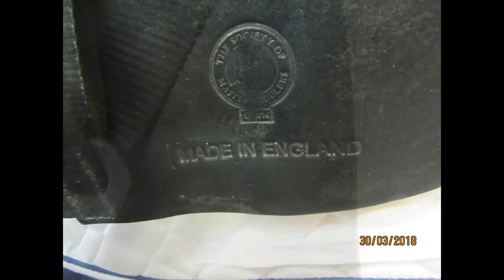Ideal Crown Used Dressage Saddle 18" W 21941